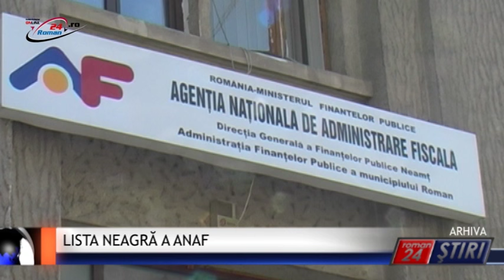LISTA NEAGRĂ A ANAF